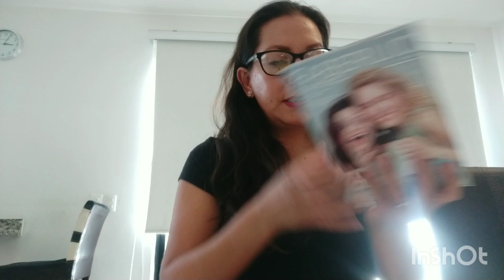Qué pedí en FABERLIC? pedido no. 2/ oportunidad de negoci